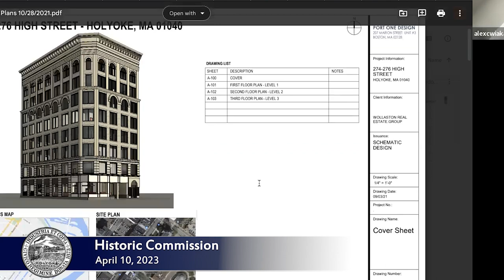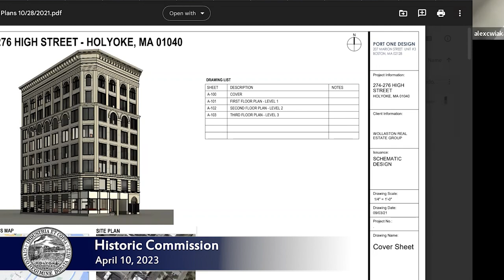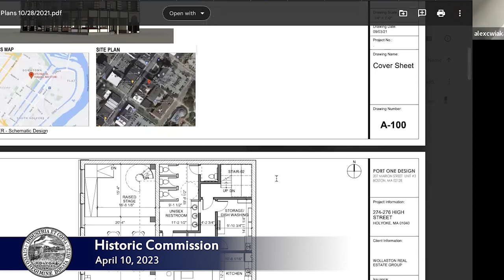Historic Commission 4/10/2023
Public Comment

Welcome new Alternate Commissioner: Jean Jonker

Public Participation Presentations – Letter of Support for MA Historic Tax Credits

A:  Voces Project 348 Chestnut/48-52 Franklin Street

B:  Jr Smith/Prudential Building 276 Hight Street

Correspondence to be drafted Re-issue Letters with updated date & new chair, of Support for MA Historic Tax

Credits
Wrights Block 106-120 High Street
Russell-Osborn Building 245 High Street
Farr Alpaca Mill

Draft letter to City Council

Review of Meeting Minutes for August 8,2022 (accepted but not approved) & March 13, 2023

Blue Sky Tower-Response to address the (MHC) Mass Historical Commission

Discussion of liaisons for:  CPAC & Problem Properties Group

Update on Meeting with Building Commissioner

Historic House Plaques Update

Report from Commissioners attending other board & committee meetings

New/Old Business
A:  Hybrid & remote public meetings extended by Governor until 3/31/2025

B:  Girls Inc Offering Tours of Hampden Street Location

C:  Historic Preservation Plan

D:  Chairs meeting with Shannon Walsh @ Pioneer Valley Planning – Planning

Assistance

E:   Commissioner Mausel’s Project of Training Manuals

Next Meeting: May 8, 2023
Adjourn